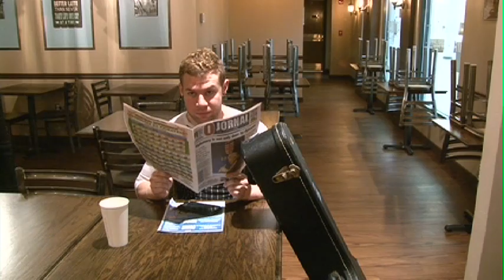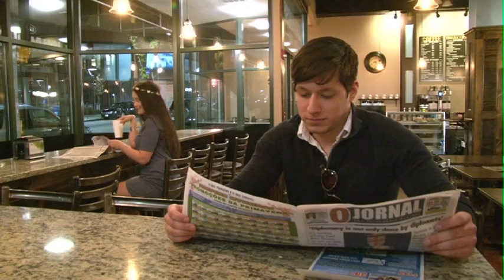"This Perfect Creature" by The Buggies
Music Video production by Fierce Five (TV3 Production Crew)